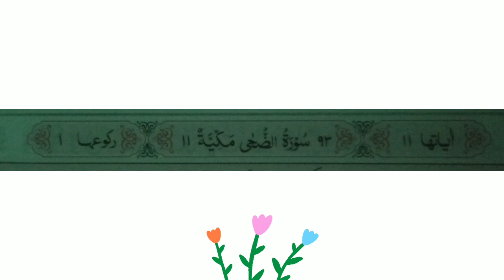Urdu Translation of Quran